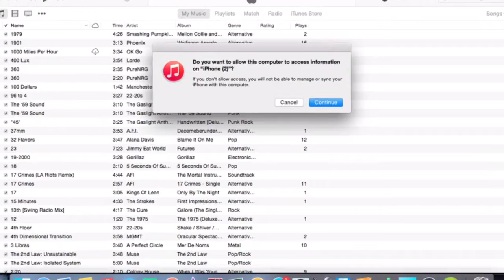Polaroid Camera Commercial